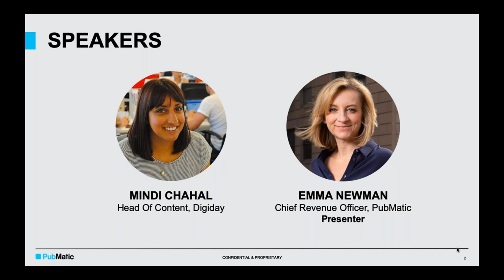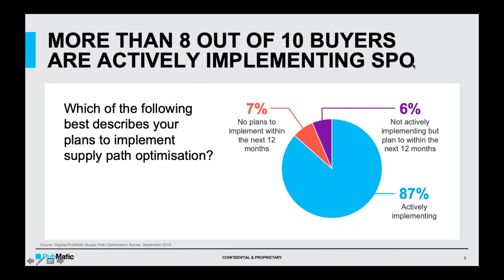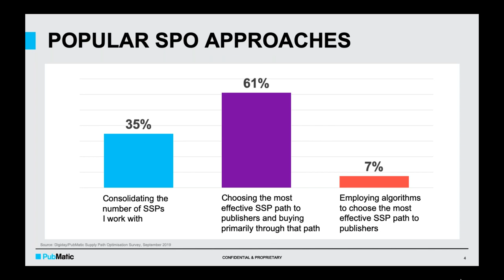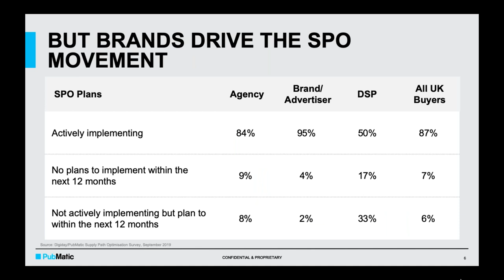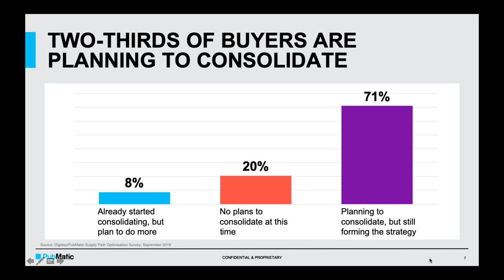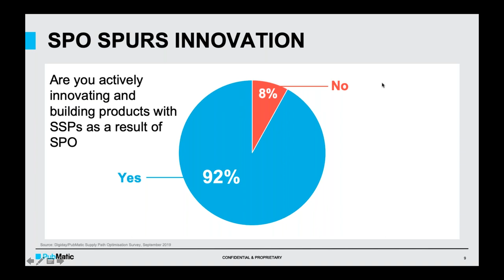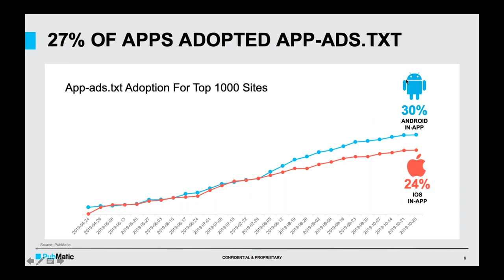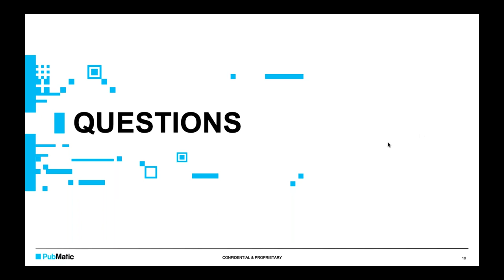Webinar: The state of UK supply path optimisation | Digiday & Pubmatic